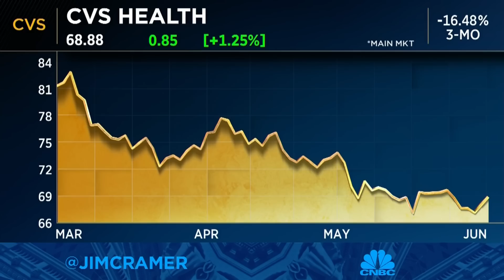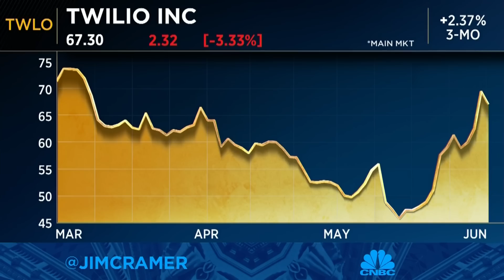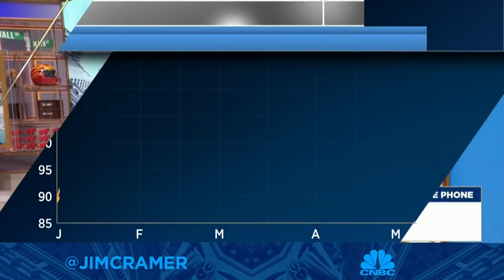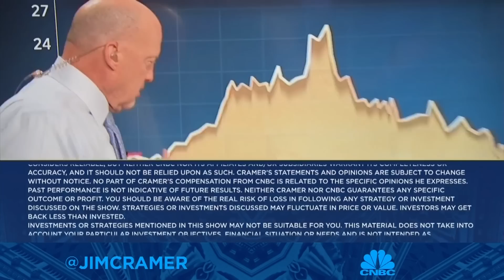Jim Cramer highlights the stock market's 'Magnificent Seven' outperforming stocks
'Mad Money' host Jim Cramer looks back at the Dow Jones best performers through May 2023. Sign up and learn more about the CNBC Investing Club with Jim Cramer